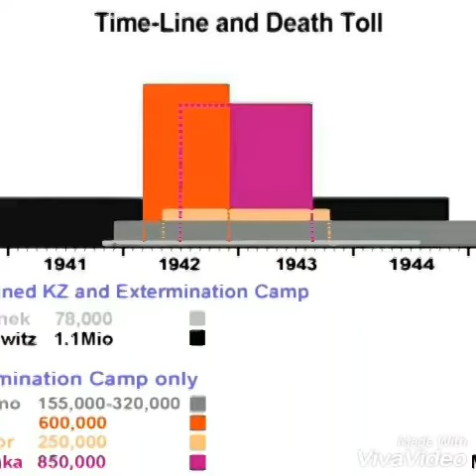Belzec campo de exterminio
Video del grupo Belzec